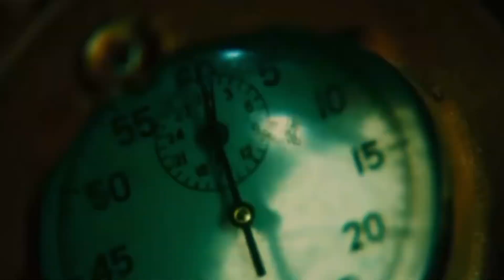Prepare To Be Scared | Fortnitemares 2024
Did I scare you?